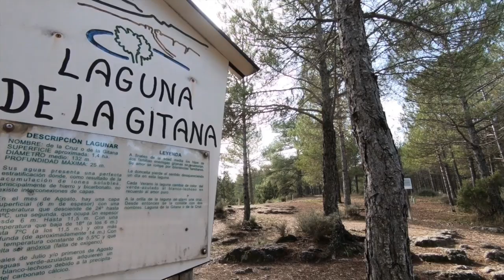La serrania de Cuenca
parque natural la serranía de cuenca.